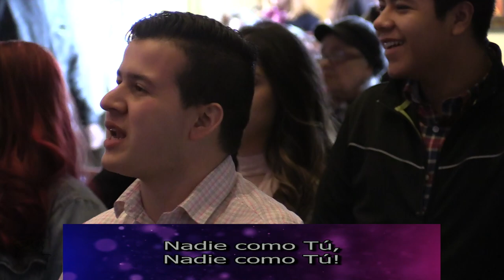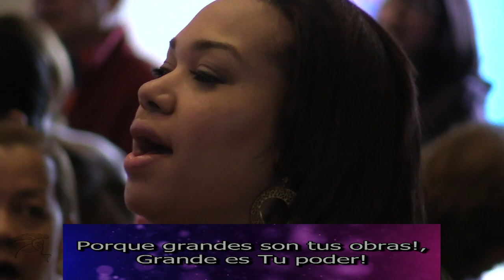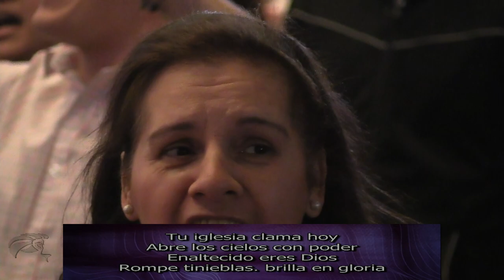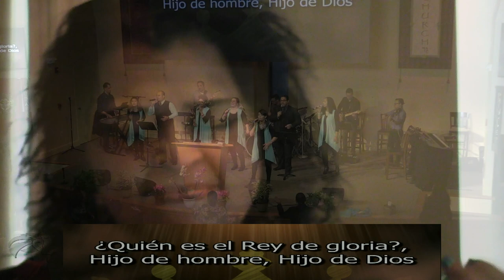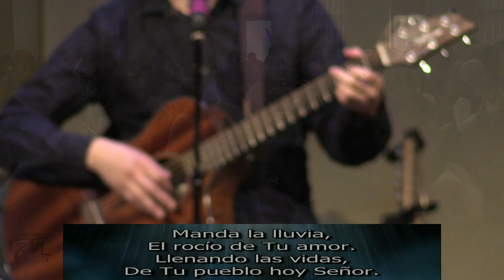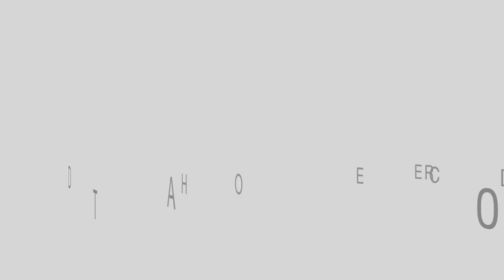Marzo 25, 2018 12PM Español Servicio De Adoración